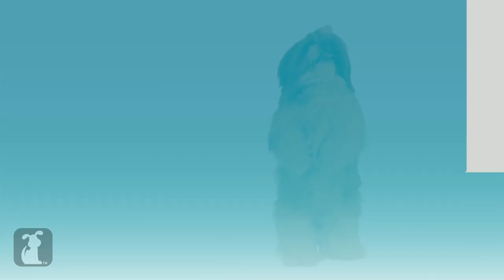Doglopedia - Shih Tzu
Your guide to Shih Tzus from that cute lion pooch, the Shih Tzu.

Google+: gplus.to/thepetcollective

Welcome to Doglopedia, the best video dog encyclopedia on the internet.  This is your resource to learn all about different breeds! Here's a quick, fun overview of Shih Tzus, hosted by ME, the Shih Tzu. That's right, this time I get to train you! Happy petting!

Shih Tzu Facts

Lifespan: 9 - 15 years
Height: 9 - 11 inches
Weight: 9 - 16 pounds

We were bred to be house pets (apartments are great!) but we have a lively personality and need walks daily.  We're alert, friendly, and trusting as long as we have strong leadership and are trained early.

Shih Tzu Fun Facts

- Shih Tzu means lion in Chinese.
- Every Shih Tzu alive today can trace its roots to 14 dogs in the 1930s.
- We're referred to as the chrysanthemum dog.